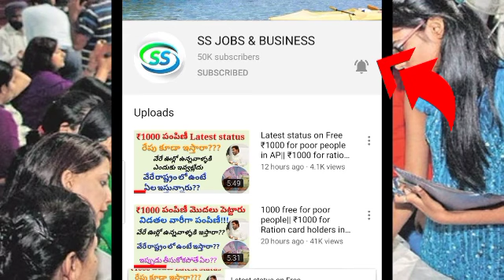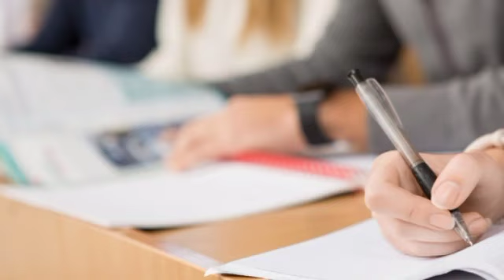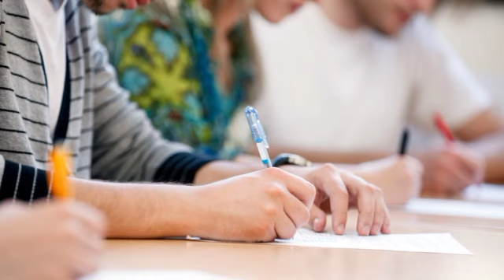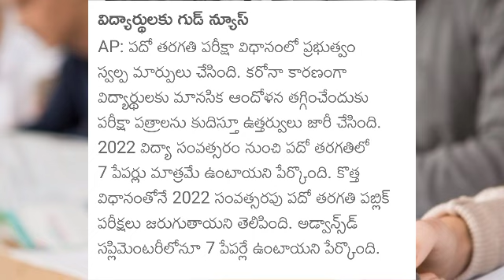10th ఎగ్జామ్స్ పై కీలక నిర్ణయం తీసుకున్న AP ప్రభుత్వం|లేటెస్ట్ updates on 10th exams in AP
10th ఎగ్జామ్స్ పై కీలక నిర్ణయం తీసుకున్న AP ప్రభుత్వం|లేటెస్ట్ updates on 10th exams in AP

విద్య దీవెన